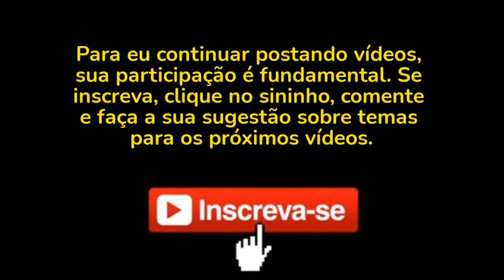Parte II: Emissoras de TV extintas no Brasil.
Falaremos brevemente sobre a extinção do canal Loading, Rede Mulher e TVJB.